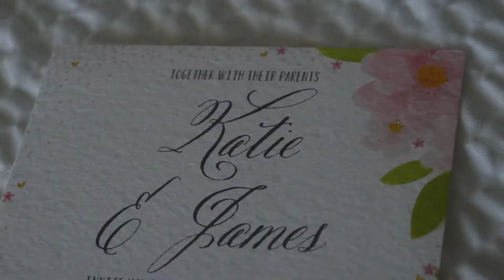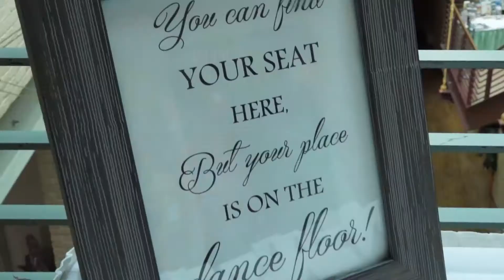Katie & James | Highlight of the Day | River City Restaurant & Banquets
Enjoy Katie & James' Highlight of the Day video, shot on July 18th, 2015 at River City Restaurant & Banquets in Wheeling, WV.